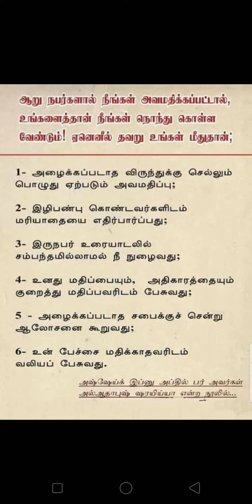இதற்கு நீங்கள் தான் காரணம் உஷார்